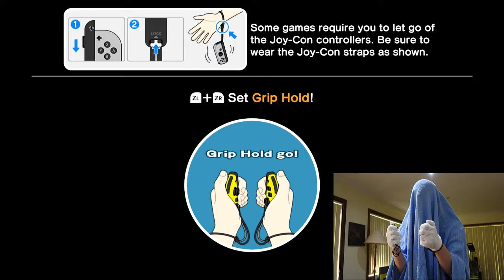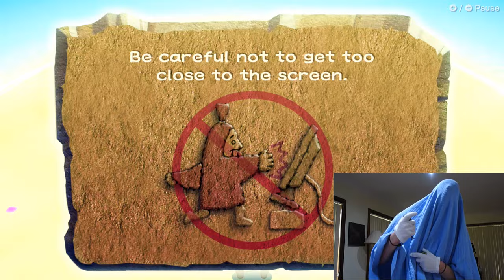WarioWare: Move It! - CM Rages at Games #43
The Chocolate Master Rages at Games episode 43!
This time he'll be raging over Quest in the Dark 9-Volt, Caveat Imptor Ashley, Sweet Dreams, Sweeter Fruit Orbulon and Megagame Muscles on "WarioWare 2" for Nintendo Switch!

A: Camtasia